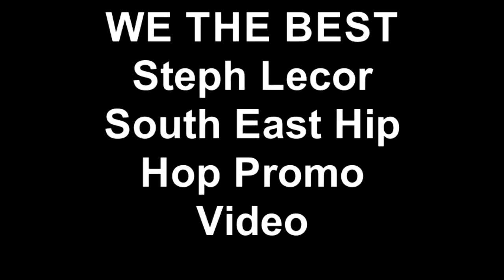Steph Lecor's OFFICIAL SouthEast Hip Hop Promo Video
This is the official South East Hip Hop Magazine Promo Video starring DJ Khaled's new WE THE BEST artist Steph Lecor.  In this video she talks to fans and members of the press about her single "Saturday".  The video was filmed and edited by Some Guy Named Jay of Southeast Hip Hop Magazine.

Additional Tags:  Steph Lecor, Step, Lacore, Lacor, Lecore, core, french, music, We The Best, DJ Khaled, promotional video, promo, Saturday, Weekend, Eat Da Booty, Eat the Booty, Groceries, Jhene Aiko,